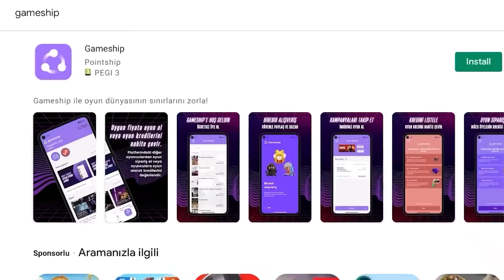STATE OF PLAY 2024 DUYURULAN TÜM OYUNLAR!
DAKİKALAR;
00:00 2024 State of Play tüm oyunlar
00:09 Concord
01:23 God of War Ragnarok PC çıkış tarihi
02:03 SPONSOR= Gameship
03:19 Dynasty Warriors Origins
03:56 Infinity Nikki
04:22 Ballad of Antara
04:54 Skydance's Behemoth
05:43 Alien Rogue Incursion
05:55 Marvel Rivals
07:22 Where Winds Meet
08:28 Until Dawn PC
08:37 Path of Exile 2
09:03 Silent Hill 2 Remake çıkış tarihi
09:56 Monster Hunter Wilds
10:13 Ufak bir şaka
10:18 Astro Bot
11:09 State of Play 2024 en beklediğim oyunlar

State of Play 2024 tüm duyurulan ve 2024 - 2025 yılında gelecek tüm oyunlar bu videoda. Ayrıca God of War Ragnarok PC portu çıkış tarihi, Silent Hill 2 Remake çıkış tarihi gibi merak edilen konular da nihayet açıklığa kavuştu. İyi seyirler!